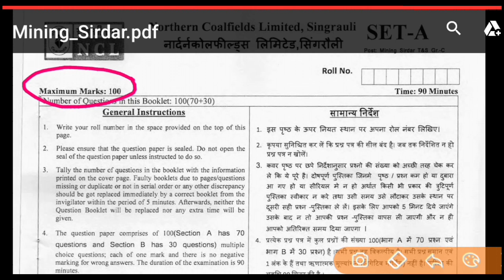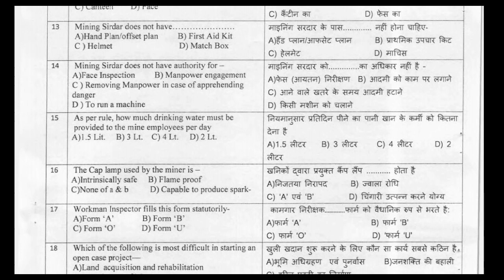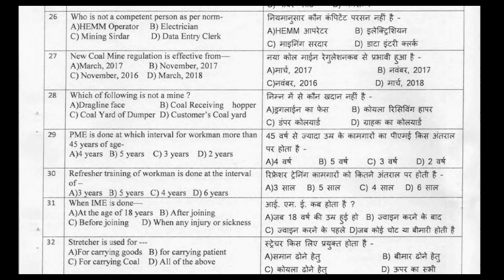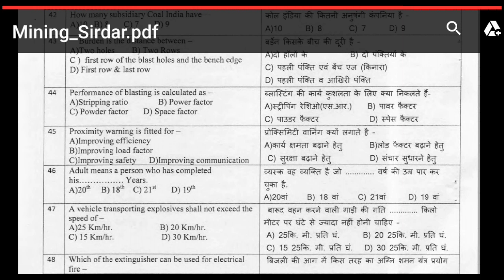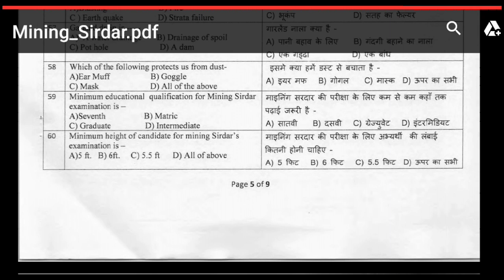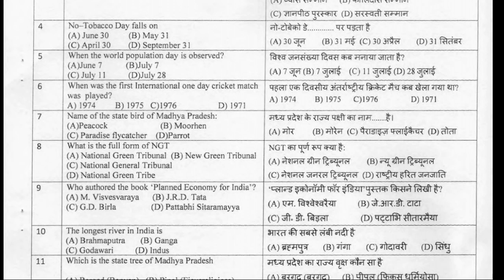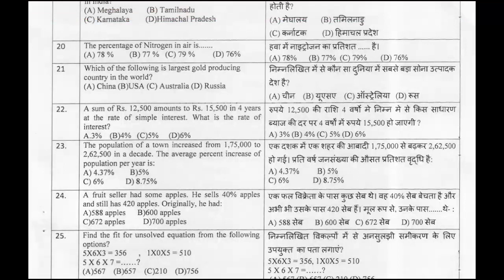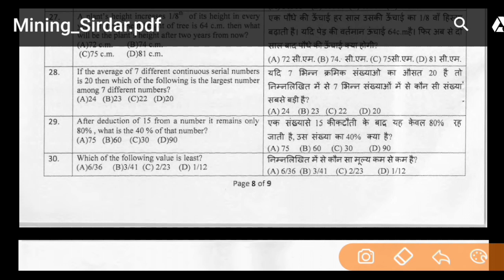NCL previous question papers,mining sirdar,Hemm Operator,dragline operators,Ncl previous paper hindi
Hello friends,
 This video's was discuss for NCL Mining Sirdar Previous year Paper with solution .

ncl update
ncl singrauli
ncl drill operator question paper 2019
ncl mining sirdar question paper
ncl hemm operator question paper
2019
ncl drill operator syllabus
ncl drill operator previous year
question paper
ncl question paper 2020
ncl hemm model paper 2020
ncl model paper
ncl exam papers 2019
exam ray
hemm operator question
drill operator in nel previous year
question
nel drill operator question paper
ncl paper
ncl paper 2020
ncl recruitment 2020
ncl hemm
ncl questions and answers
ncl vacancy 2020 syllabus
ncl ka exam kab hoga
ncl hemm operator previous year
question paper
ncl drill operator question paper 2020
ncl exam papers
road safety
ncl ka question paper
ncl supervisor previous year question
paper
ncl drill operator syllabus 2020
ncl gk questions
ncl drill operator ka syllabus
mining sirdar question paper
ncl supervisor